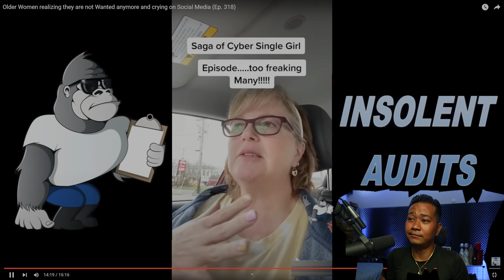Old Women realizing they are not Wanted anymore and crying on Social Media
drizzle drizzle!

Channel :  @arakotv